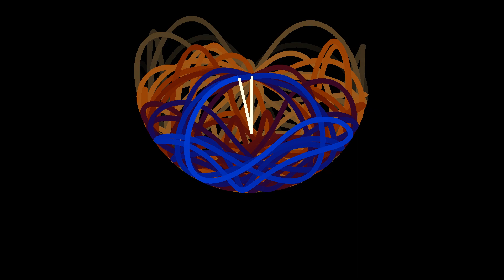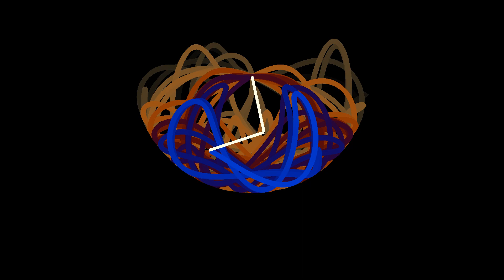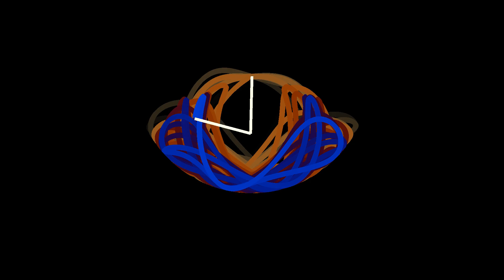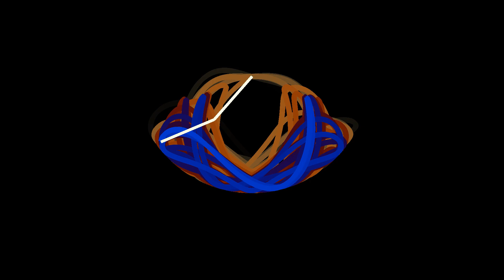path of 1 double pendulum